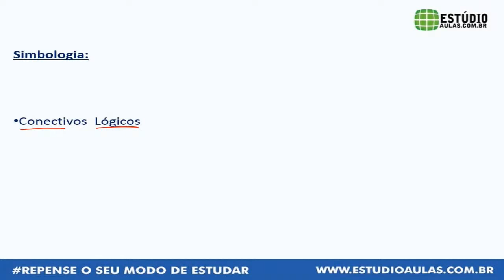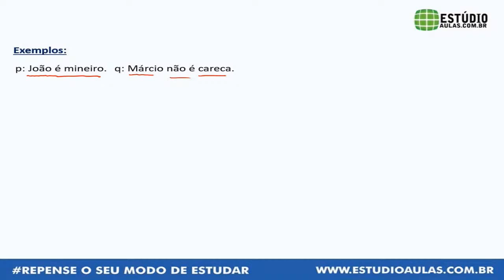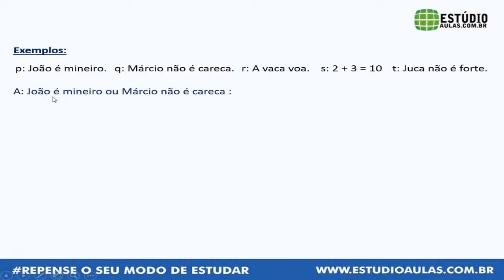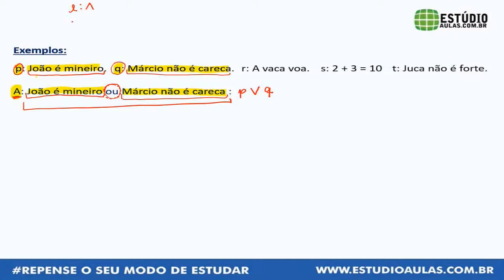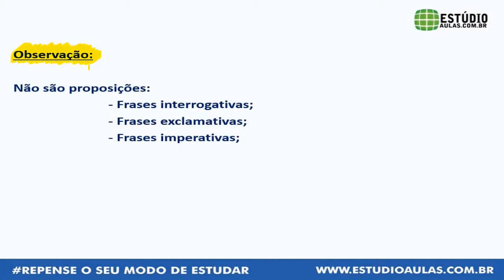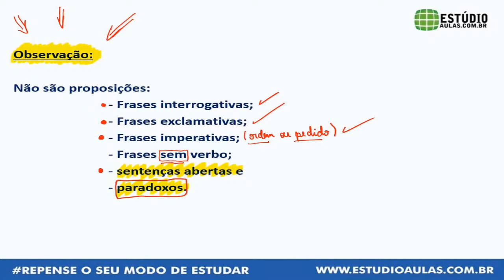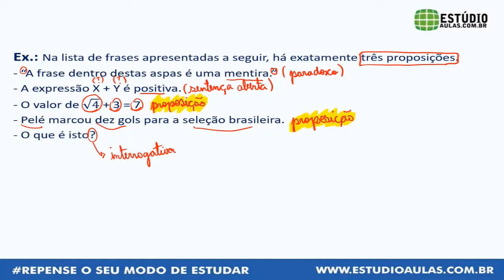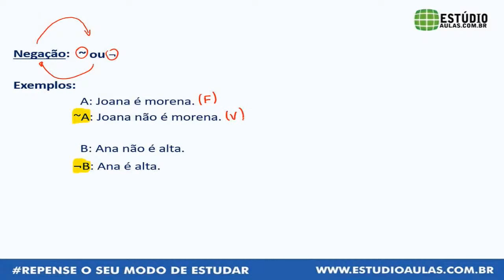Aula grátis Raciocínio Lógico: Estruturas Lógicas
O professor Márcio Flávio fala sobre Estruturas Lógicas, assunto bastante cobrado em Raciocínio Lógico.

PROGRAMA SECRETO BALDER

Se você quiser receber dicas de concursos públicos no seu inbox do facebook, PDF's grátis, materiais e notícias, clique no link que segue e participe do PROGRAMA SECRETO BALDER e COMECE...

► Fale com nossos consultores pelo WhatsApp Estúdio Aulas:
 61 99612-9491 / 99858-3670